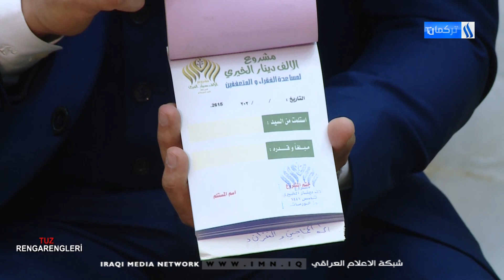TUZ RENGARENGLERİ - BLM 19